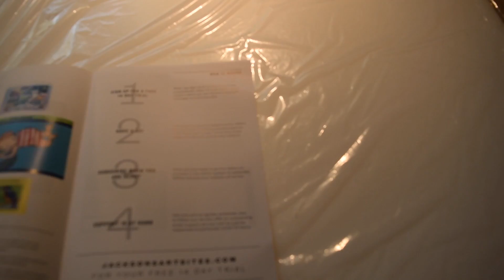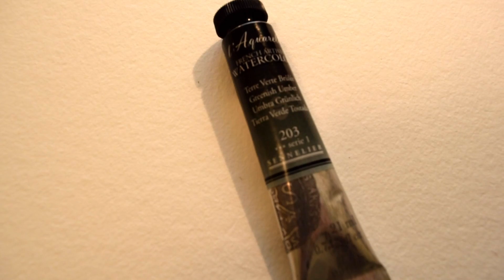Shipping Watercolour Paper from Jackson's Art Supplies Review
Hi Everyone! I thought you might find it helpful to see what it's like to order watercolour paper online from Jackson's Art Supplies. Here's my review!